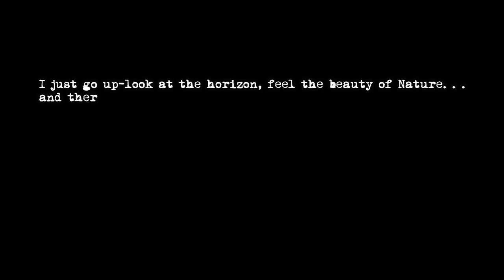AIRGUN LICENCE FOR PCP | CO2 | BREAK BARREL | Air Rifle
Is airgun prohibited in the Philippines? Can you acquire and possess airgun without license or without registering the same with FEO? Can you transport airgun in one place to another?
     Under R.A 10591, airgun is not considered a firearm because its projectile is expelled through compressed air or gas and not by burning gunpowder or any form of combustion.
    Further, Sec. 45 of R.A. 10591 repealed Sec. 1, 2, 5 and 7 of PD1866 and Sec. 6 of R.A .. 8294. Consequently, PNP (FEO) no longer possesses any power or jurisdiction to regulate and register airgun. Hence, there is no more prohibition for airgunners to own and possess airgun. There is likewise no prohibition to carry and transport the same even it has not been registered and, hence,  no police officer or goverment authority can confiscate it as the owner of airgun is not violating any law. However, it is prohibited to transport airgun during election. Likewise, you cannot carry and display, or point it to any person, or brandish  airgun in public because such acts are already in violation of the existing law. The airgun must be placed in a bag.
    Moreover, since airgun can likewise injure or cause death, owner of an airgun must be a responsible owner. Hope this information would help airgun owner. Thank you very much in reading this message.
source: internet

1. kailangan ba ng lisence ang airgun?
2. huhulihin kaba if mayron kang airgun?
3. makakapatay ba ang airgun?
4. pwede ba ibyahe ang airgun?
5. pag gunban pwede ba dalhin ang airgun?
6. ano naman kaibahan ng boga at airgun?
7. how old pwede maka kuha ng airgun?
8. may mga riplika ng airgun tulad ng tunay n baril ano ang opinion mo doon?
9. kailan naging bawal ang airgun?
10. huhulihin kaba pag nakita ka sa daan na may bitbit ng airgun?
11. pwede bang i travel ang airgun kahit wlang permit to travel?
12. ano ang gagawin pag may check point?

c02 air rifle,
PCP air rifle,
manlapat,
Nimrod,
armscor,
airgun hunting,
airgun hunting Philippines,
JBC air rifle,
eskopeta,
hunting,
hunting Philippines,
hunting game,
air rifle hobbies,
for sale air rifle,
for sale airgun,
airgun for sale Philippines,
hunting Philippines
hunting birds,
hunting birds Philippines,
homemade air rifle hunting,
online airgun,
safety of air rifle,
tiksay fish hunting,
Air Rifle Competition

PCP Air Rifle

Buhay Probinsya